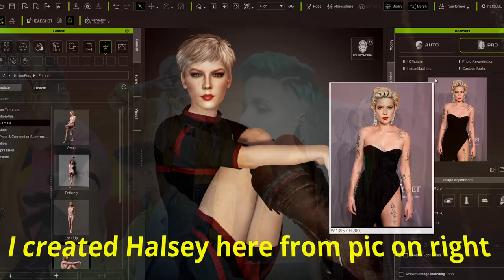Music HALSEY 3D Animation😊A Tribute to Amazing singer HALSEY (Iclone) (Character Creator) Projects